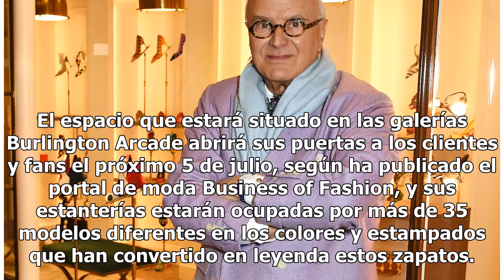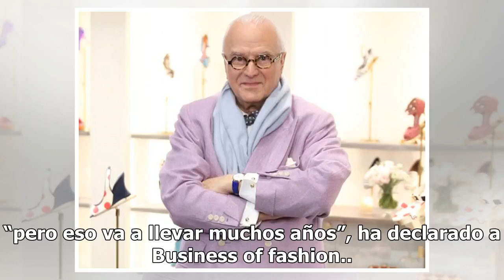Ahora los Manolos también son para ellos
Los zapatos más deseados de todos los tiempos, con permiso de Louboutin, ahora van a estar también disponibles en versión masculina. Esta semana Manolo Blahnik ha dado un paso histórico al anunciar que estrena en Londres su primera boutique exclusivamente para hombres. El espacio que estará situado ...